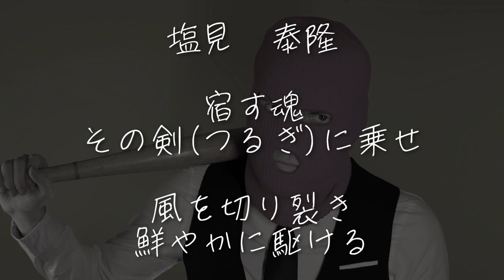塩見泰隆（ヤクルト）応援歌：ガイドボーカル付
プロ野球選手の応援歌を歌っています。

塩見泰隆選手の応援歌

【歌詞】
宿す魂
その剣(つるぎ)に乗せ
風を切り裂き
鮮やかに駆ける